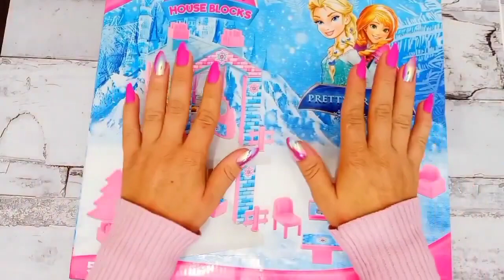Disney Princess Doll Makeover DIY Miniature Ideas for Barbie - Wig, Dress, Faceup, and More! DIY